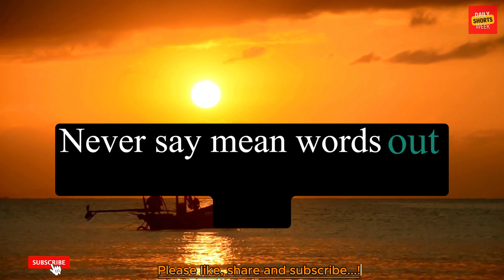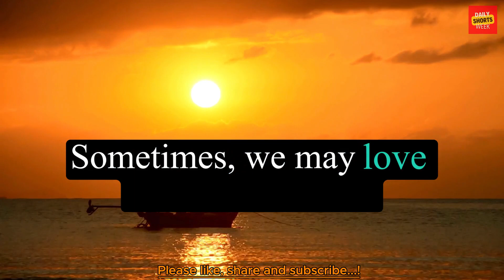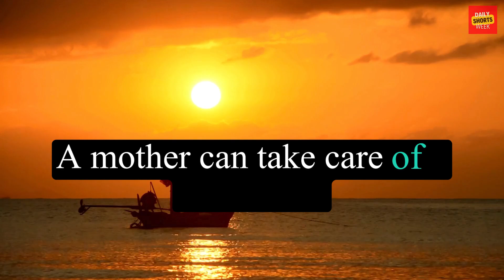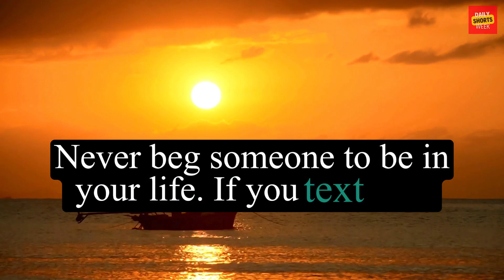Psychology Quotes about Humans & Relationship |Life Lessons |Motivational Quotes | Daily Week Shorts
Discover profound insights into human behavior and relationships through psychology quotes. From the complexities of the mind to the dynamics of connection, these quotes offer timeless wisdom. Explore the intricacies of empathy, resilience, and love, encapsulating the essence of the human experience. Each quote serves as a poignant reminder of the power of understanding oneself and others, illuminating the path to deeper connections and personal growth within the tapestry of relationships.
Click Register now to receive notifications about new and best programs

© Copyright by Daily Week Shorts ☞ Do not Reup